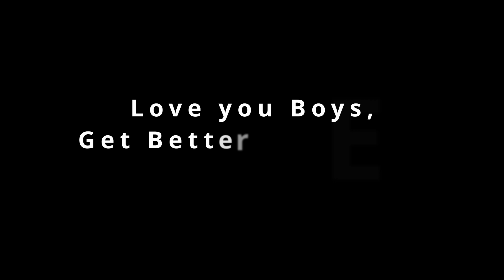Dad Forgets His Shirt | Run the Town | B-Day Party Lambda 110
What’s up, boys? You guys are taking a nap, and here I am, juggling between being a dad and managing my work. It’s 4 PM, and honestly, I’ve been slacking a bit with my scheduling and video updates. Traveling usually throws me off; it stresses me out more than it should. We’re staying with your mother, aunt, and grandmother, and let’s just say everyone has their unique way of doing things. 0:00

I’m sitting here, trying to catch up on some sales training and sorting through potential sales meetings. It’s a bit chaotic with the flies buzzing around—annoying really. And amidst all this, I’m following up on those 40 or so leads who showed interest in getting websites. It's a pain, but it’s part of the grind. 0:05

I’ve also been trying to figure out YouTube’s algorithm because it makes no sense to me. A random video spikes with hundreds of views and then just drops to single digits. Nothing flashy about the video, just a regular update, so I’m stumped. YouTube is a beast of its own. 1:00

Then there’s a moment of distraction—a carnival truck drives by. It’s not every day you see that. I decided to step out for a run, try to clear my head and get some fresh air. It's good to step away for a bit, especially when the indoors get too cramped with plans and schedules. 2:00

Meanwhile, you guys are off at a birthday party, and here I am, sending out texts for work. This side hustle doesn’t sleep, and neither do my ambitions. I’ve set a goal to get 30 clients by the end of next month, and we’re sitting at 5 right now. It's going to be a tough climb, but with each text, each call, I’m pushing forward. 3:00

I’m trying not to get too caught up with work that I miss out on life. That’s why I’m here, running texts and managing workflows from my phone while you guys enjoy the party. It’s a balancing act, trying to be there for you and chasing down my goals. 4:00

As the evening wraps up, I’m still waiting on a call that hasn’t come through. Sometimes, things don’t work out as planned, but that’s just life. We’ll head home soon, and I’ll tuck you in, close another day, and hope that tomorrow brings us closer to our goals. 5:00

Love you, boys. Talk soon, and remember, no matter how busy it gets, you’re always my top priority. 5:09